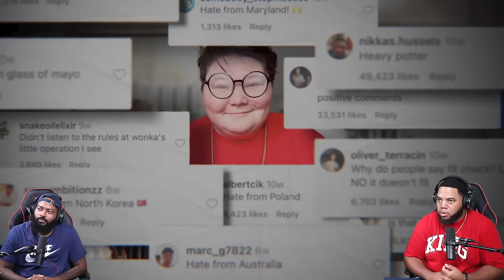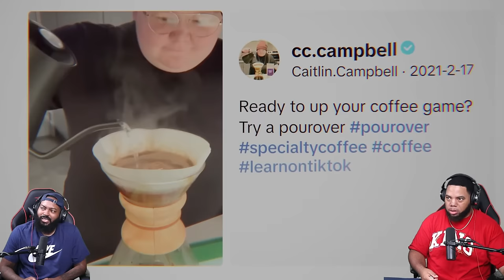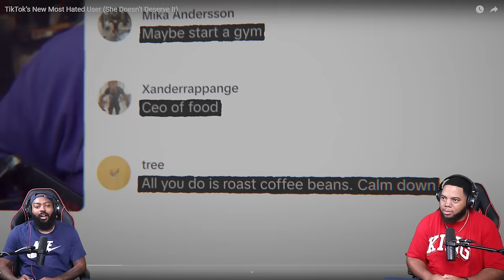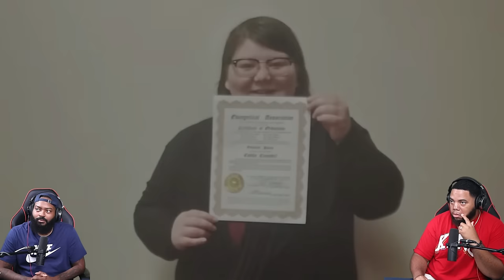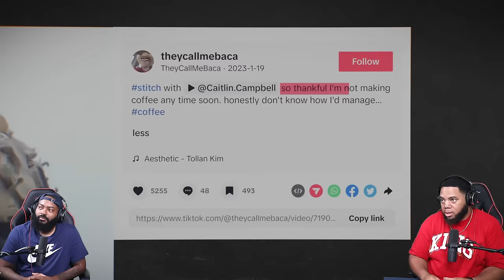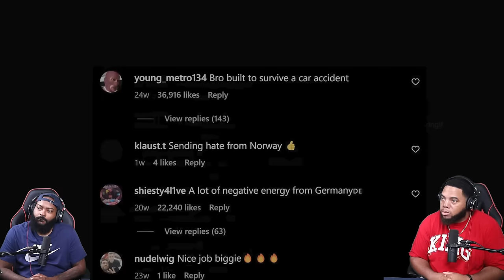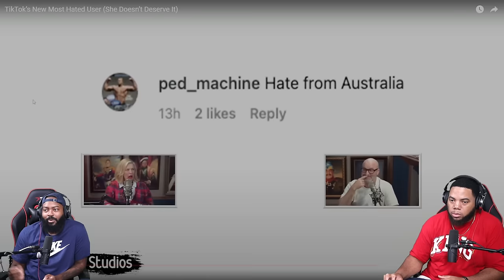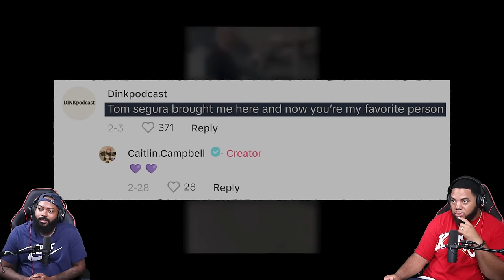INTHECLUTCH REACTS TO TIKTOKS NEW MOST HATED USER